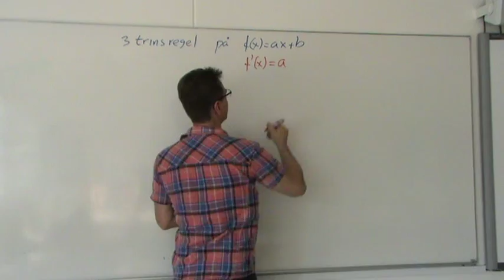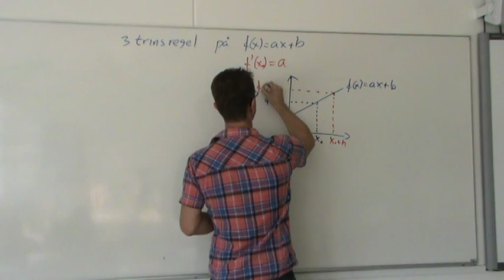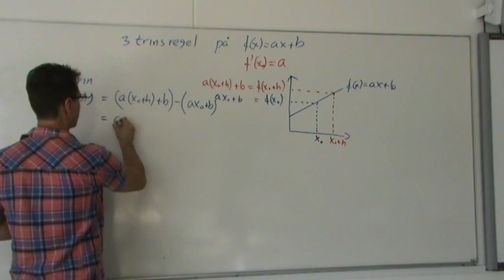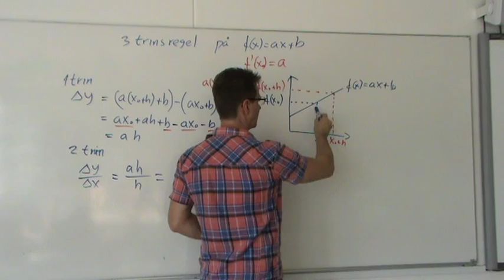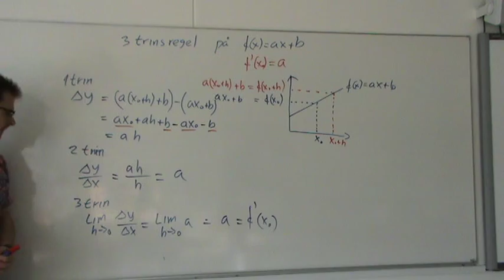3 trinsreglen på på f(x)=ax+b